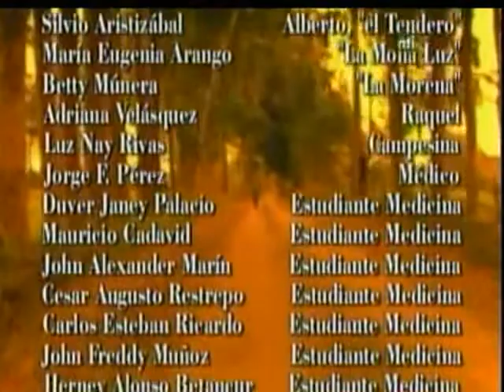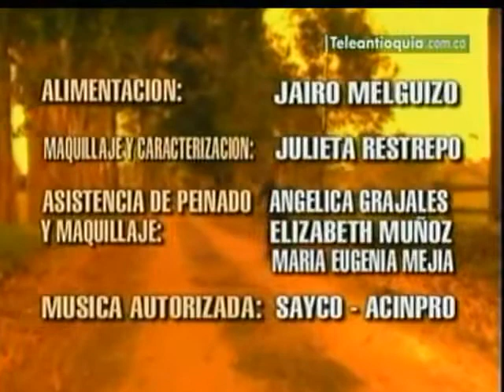HILDEBRANDO CAPÍTULO 4 SERIE VIEJA TELEANTIOQUIA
Basada en la novela de Jorge Franco, cuenta la historia de un medico cirujano con centro en el alcohol en la Medellín de los años 40 al 70